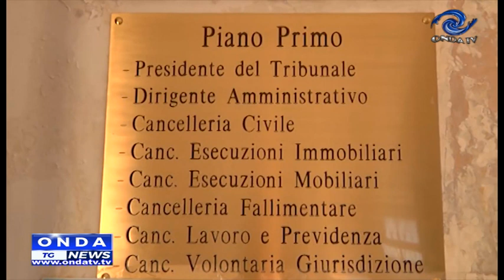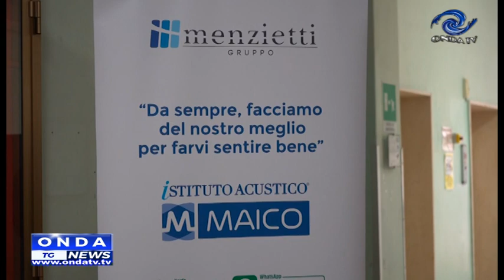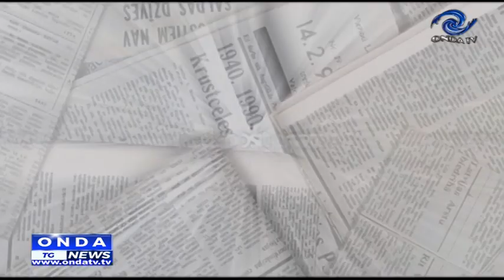tg sera 19 03 2024 2p